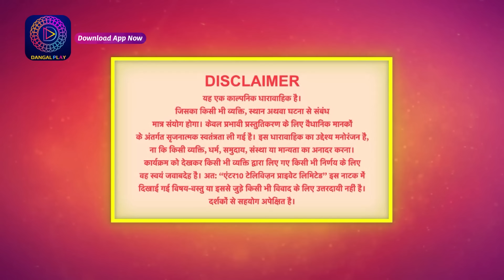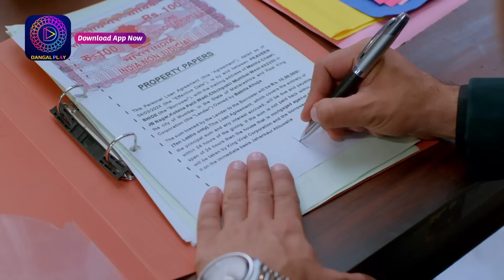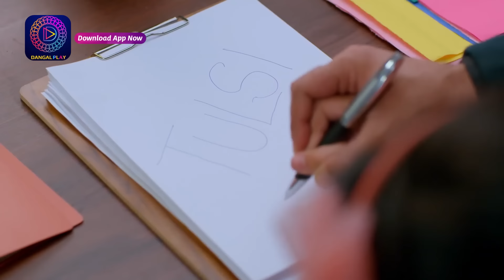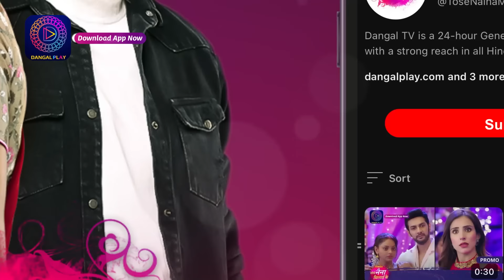Tulsi Humari Badi Sayani | New Show | Full Episode 17 | 19 July 2024 | Dangal TV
एक तरफ़ ममता तो दूसरी तरफ़ परवरिश है अधूरी,
क्या किस्मत मिटाएगी इन दोनों के बीच की ये दूरी?

तुलसी हमारी बड़ी सयानी नया धारावाहिक | Mon - Sat 7:00 PM Only on Dangal TV

You can watch the Dangal TV channel :
Fastway Channel No: 15
Digena Channel No: 117
Zing Channel No: 119
Tata Play: 177
Sun Channel No : 328